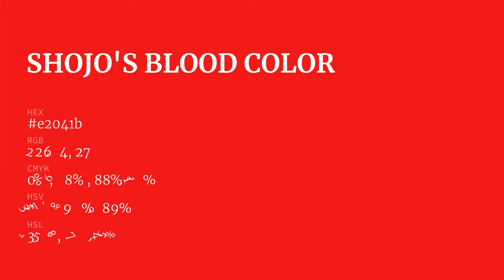Shojo's Blood color e2041b hex color - Red color - Cool color e2041b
What color is Shojo's Blood ? e2041b hex color - Red color - Cool color e2041b

Hex e2041b Color Code is also known as Shojo's Blood color.